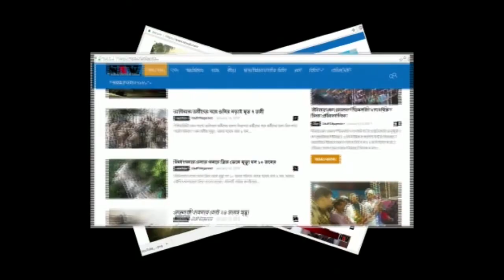এবার হাতির হানা দোকানে ও স্কুলে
বাঁকুড়া :  ফের হাতির হানায় ক্ষতিগ্রস্হ হল বাঁকুড়া , ছাঁন্দারের বেশ কয়েকটি দোকান এবং স্কুল ।গত কাল গভীর রাতে খাবারের সন্ধানে দুটি দাঁতাল ঢুকে পরে বেলিয়াতোড় রেঞ্জের ছাঁন্দার এলাকায় ।।ব্যাপক তাণ্ডব চালায় হতির দল । সেখানে দুটি দোকান ভাঙ্চুর করে খাবার খেয়ে নেয় । এবং দোকানের প্রচুর জিনিস পত্র নষ্টকরে । এর পাশাপাশি ছাঁন্দারের একটি প্রাথমিক বিদ্যালয়ে ঢুকে দরজা ভেঙ্গে মিডে মিলের চাল আলু বেরকরে খেয়ে নেয় হাতির দল । গত তিন দিন ধরে ওই এলাকায় ৫ টি হাতির দল ব্যপক তান্ডব চালাচ্ছে ।হাতির আতঙ্কে আতিষ্ট গ্রাম বাসীরা।যদিও ক্ষয় ক্ষতির সমস্ত রকমের আশ্বাস দেন বেলিয়াতোড় রেঞ্জ আধিকারিক